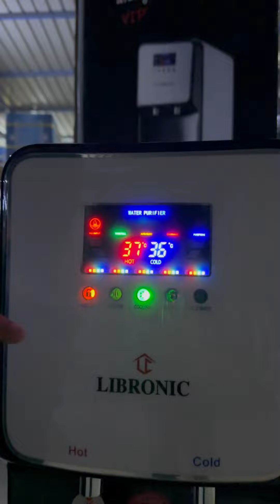براد الماني مع منضومة تصفية الماء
براد ماء ماركة ليبرونك الماني مع منضومة تصفية اصدار جديد ومختلف السعر 280 الف التوصيل مجاني للحجز واتساب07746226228